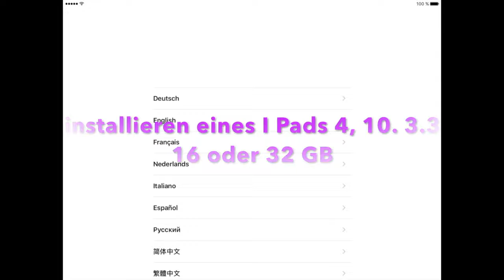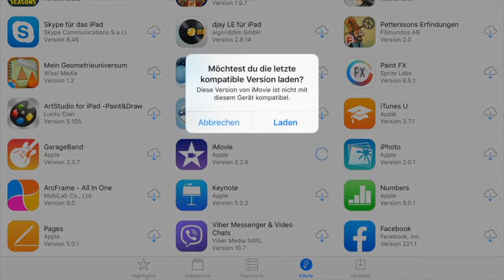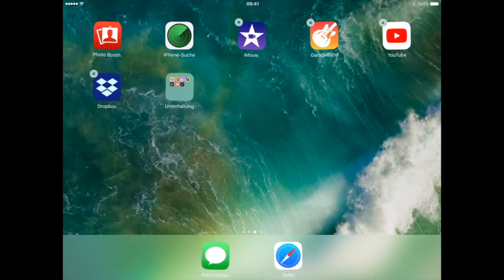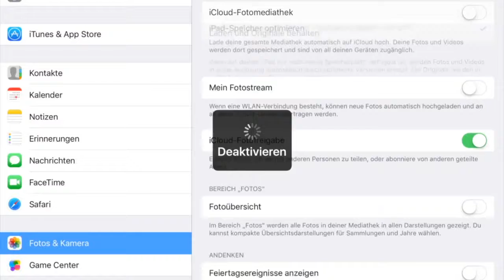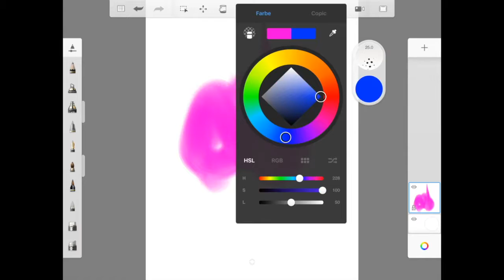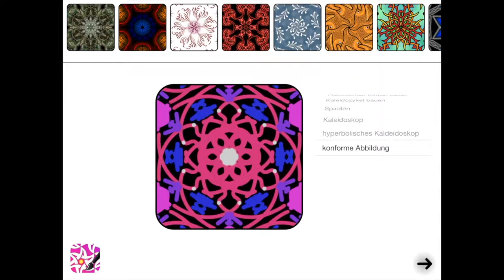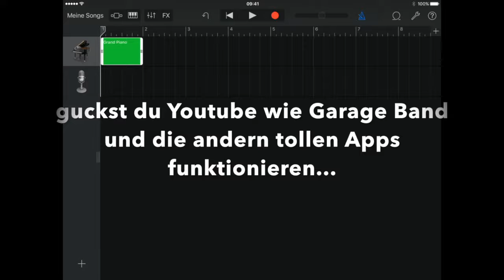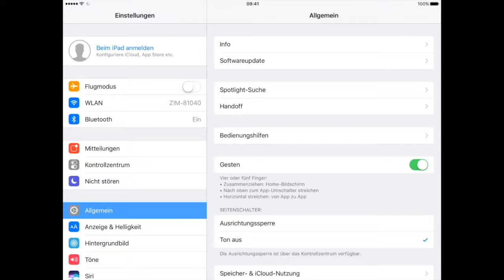IPad 4 ab 10 3 3 16 GB und höher Installieren & wieder zurücksetzen